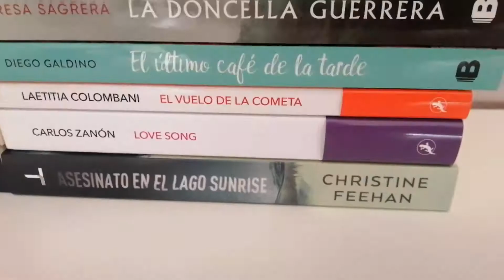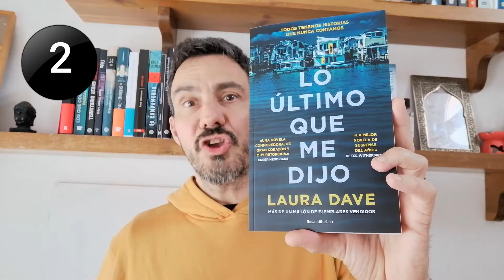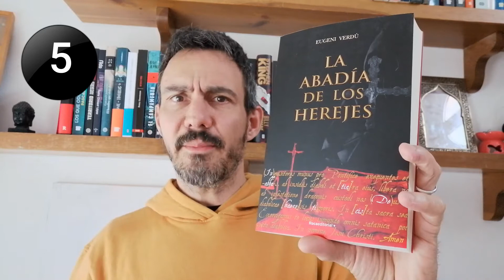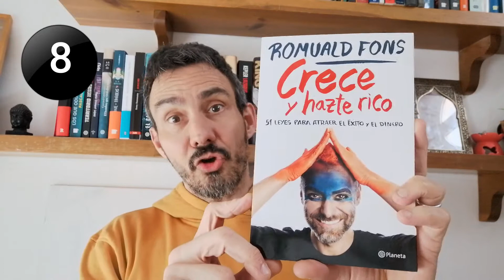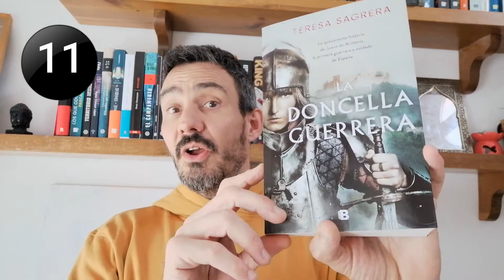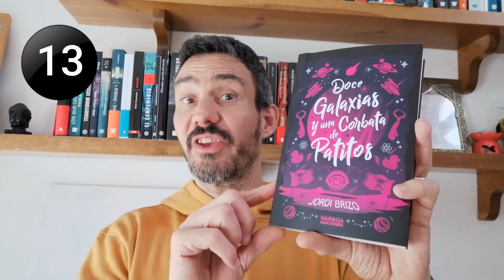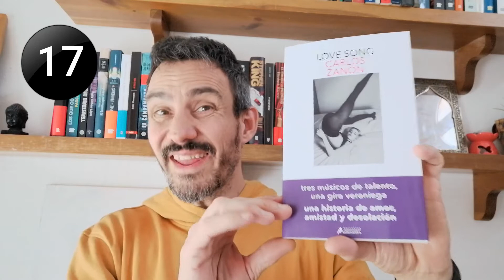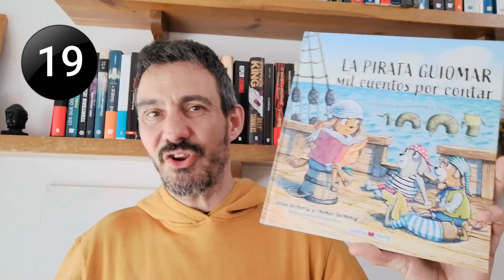Grandes recomendaciones de libro - Bookhaul Febrero 2022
Bookhaul de Febrero 2022

En este video encontraréis grandes recomendaciones de libros para todos los gustos.

No os lo perdáis y seguidnos en @BlogLiterario si os gusta leer!!